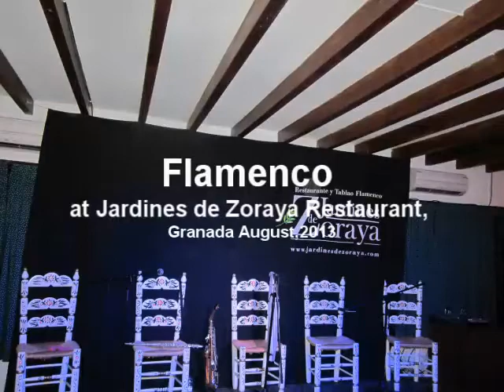Flamenco @ Jardines de Zoraya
Flamenco @ restaurante y tableo Jardines de Zoraya, August 2013, Granada, Spain